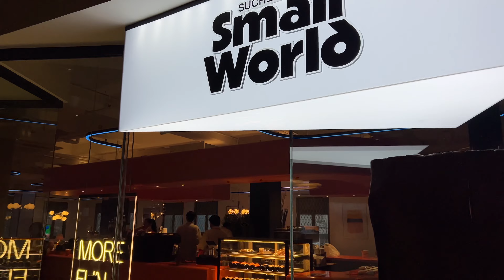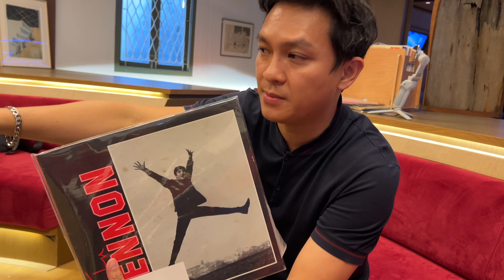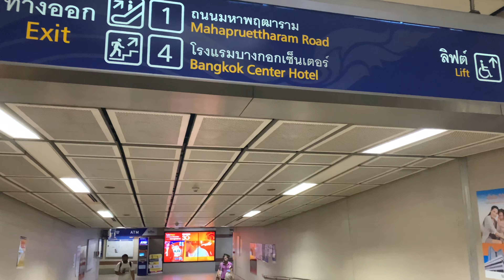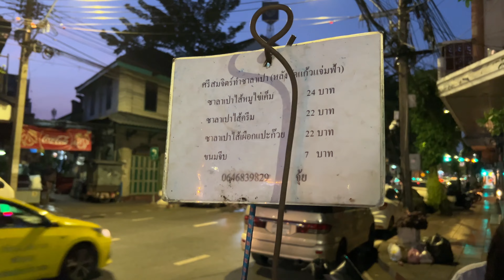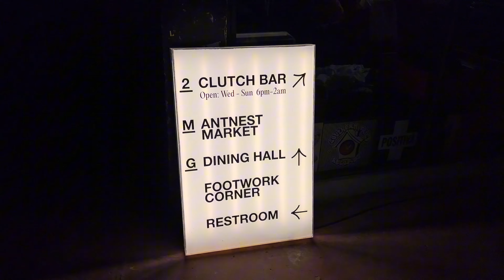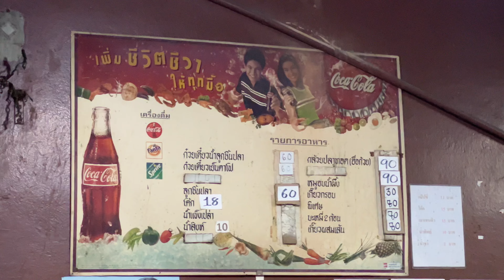พาเล่นเกมส์ในตึกเก่ากว่า 100 ปีในคาเฟ่สุดชิคย่านตลาดน้อย